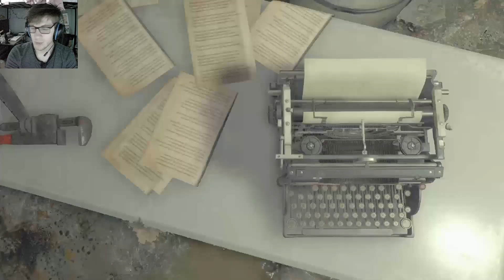My Knight in Shining Armor: Resident Evil 4 Remake (Part 6)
The remake of Resident Evil 4 is now here. We follow the story of leon Kennedy, from Resident Evil 2, sent to a remote village in Europe to search for the US president's kidnapped daughter. Hope you enjoy the video.